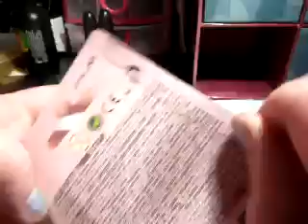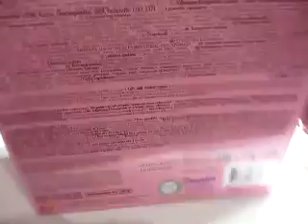HelloKittyGoodies: Hello Kitty Gift Set & Other goodies unboxing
Unboxing of the lovely Hello Kitty gift set and a few other things :)